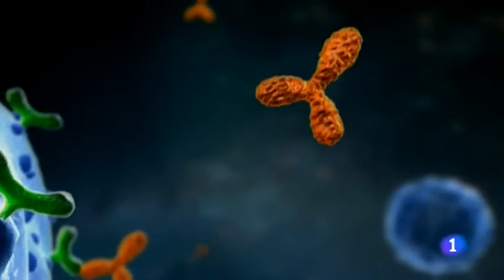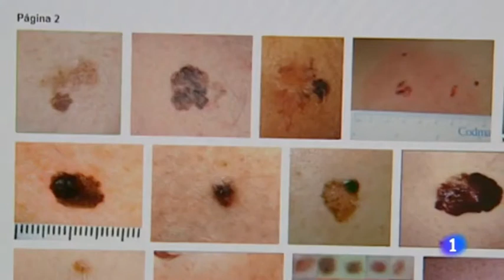Inmunoterapia para combatir melanomas. Dr. Alfonso Berrocal, Hospital General Valencia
Día Europeo del Melanoma. Nuevas terapias para combatir el melanoma y otros tumores. Habla el Dr. Alfonso Berrocal, jefe de sección del Servicio de Oncología del Hospital General universitario de Valencia